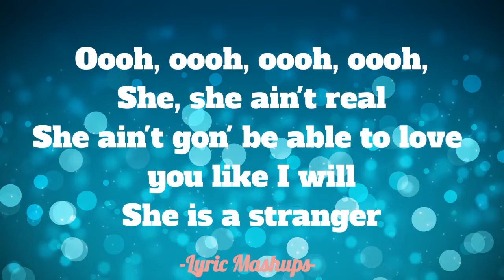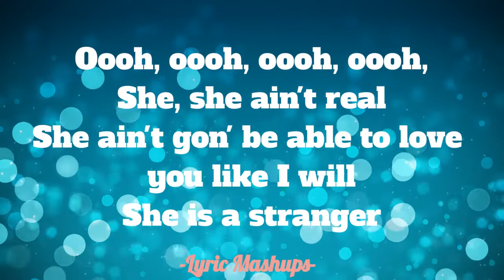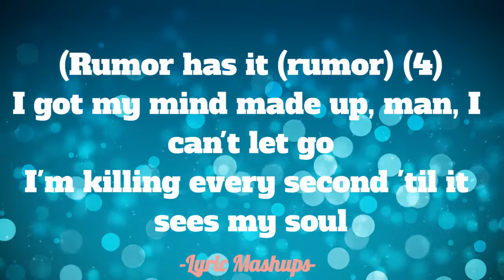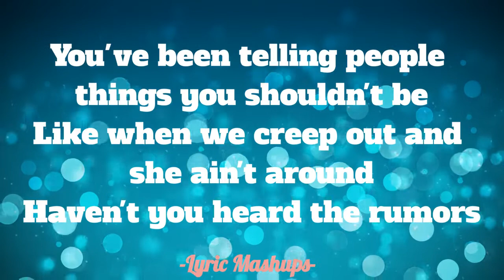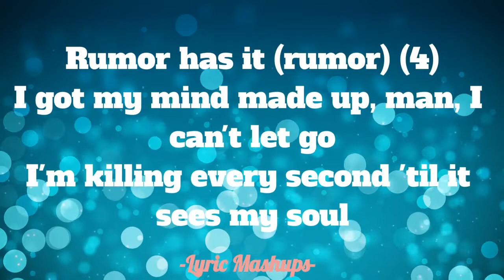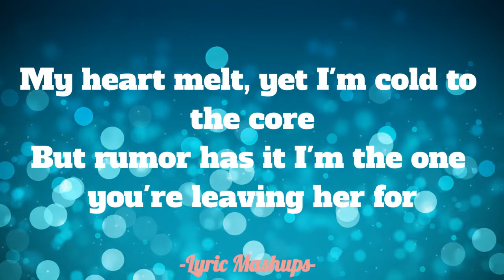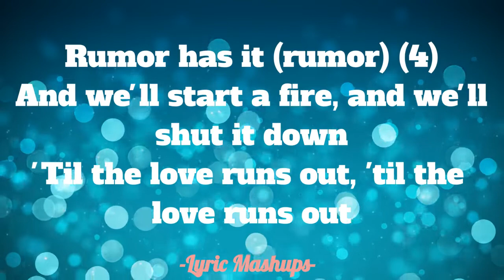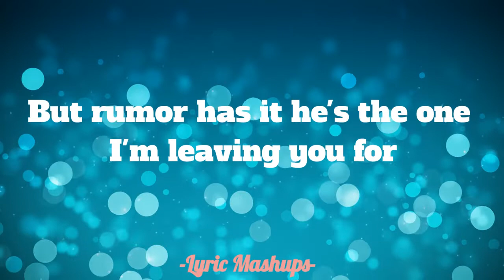Rumor Runs Out Lyrics - Adele & OneRepublic Mashup (Rumor Has It + Love Runs Out)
Rumor Runs Out consits of songs; Rumor Has It, by Adele, and Love Runs Out, by OneRepublic. Hope you enjoy this mashup!

I did not create this mashup, I just put in the lyrics on top of the audio.

The audio for this mashups was created by @ryou .